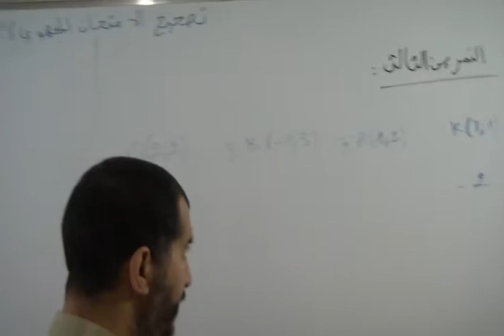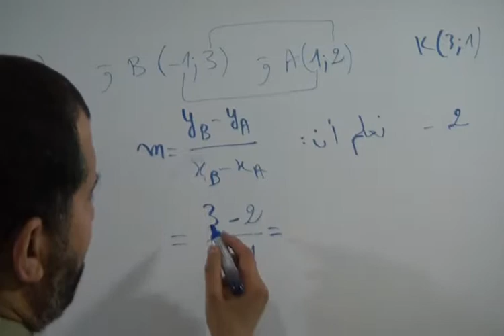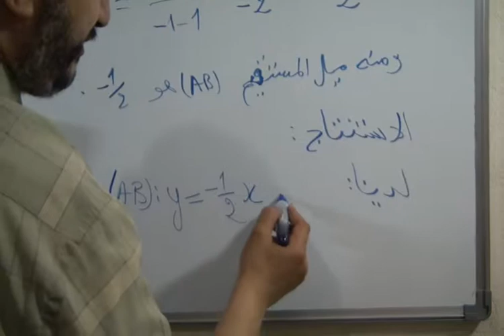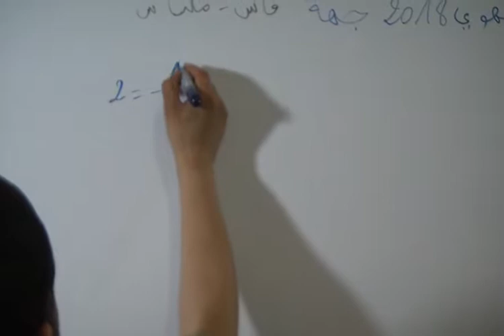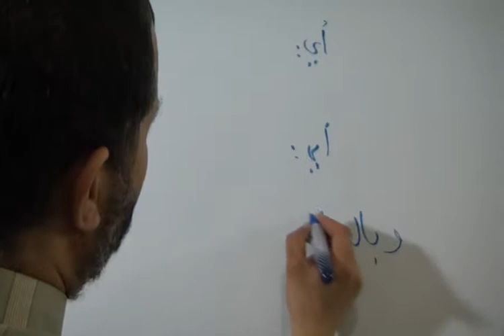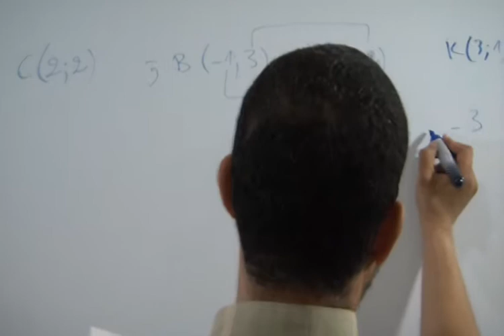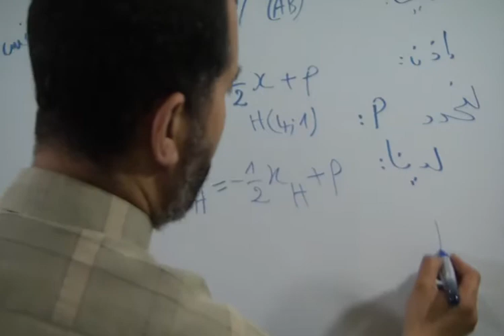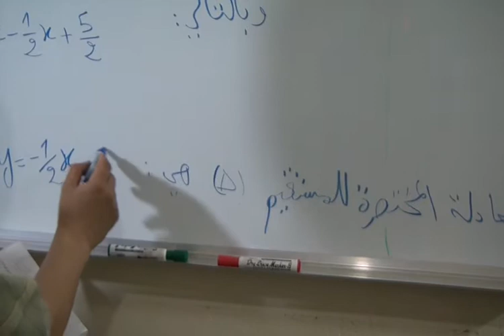حل 2 و3 من التمرين الثالث من الإمتحان الجهوي الموحد الثالثة اعدادي مادة الرياضيات جهة فاس مكناس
الإمتحان الجهوي الموحد لنيل شهادة السلك الإعدادي مادة الرياضيات المترشحون الرسميون والأحرارالأكاديمية الجهوية للتربية
والتكوين فاس - مكناس – دورة يونيو 2018 (الدورةالعادية)

الأستاذ دحميش رشيد Dahmichrachid
المخرج الشويبي مراد Chouibimourad